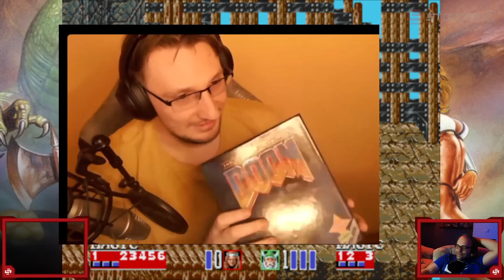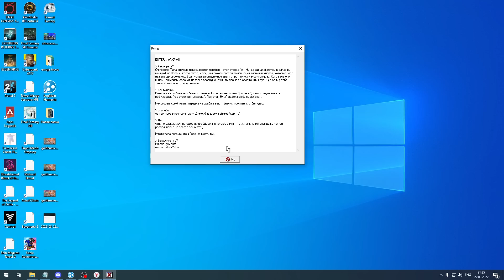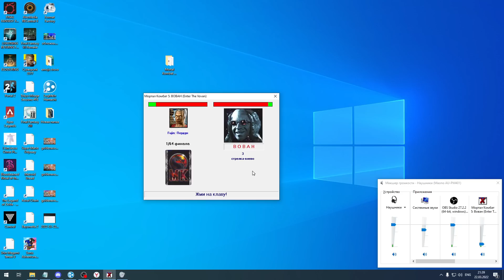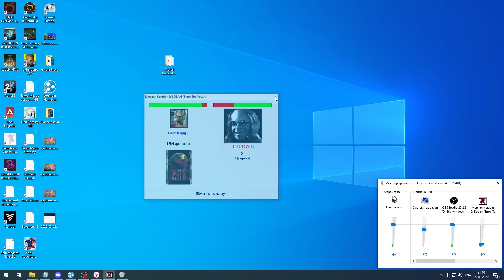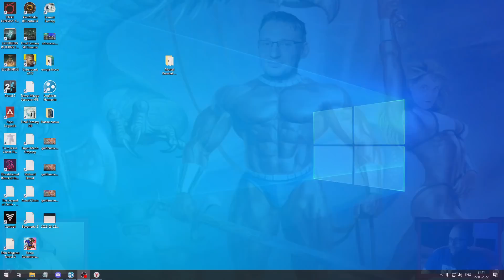Golden Axe. Послеразборный эфир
Послеразборный мультиплеерный эфир Golden Axe.